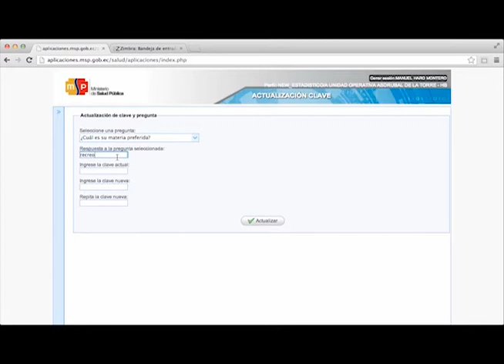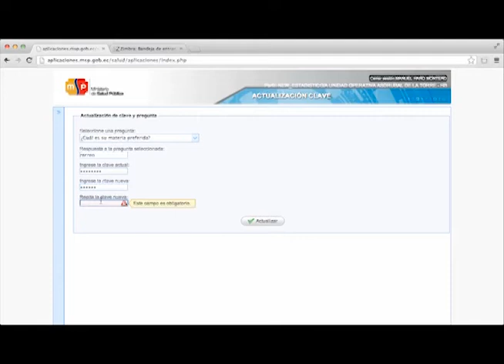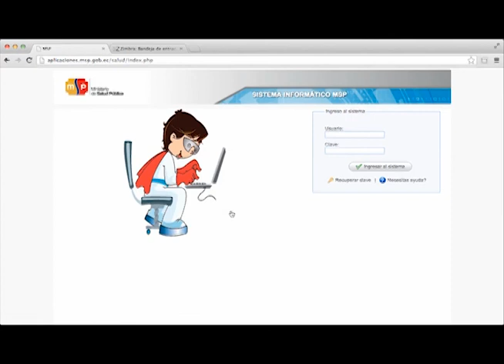Como ingresar a la aplicación Salud